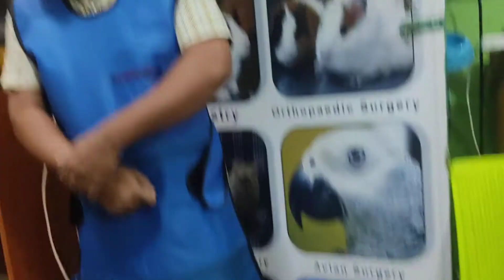Dr. Sagir's Pet Clinic ( ডাঃ সাগীর'স পেট ক্লিনিক), ঢাকা II Dr. Sagir's Pet Clinic 01912251312